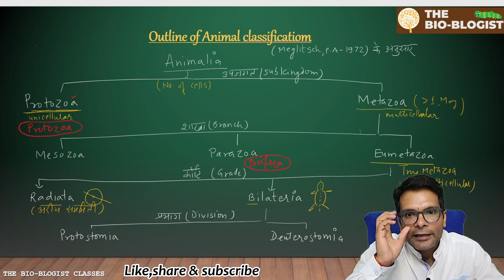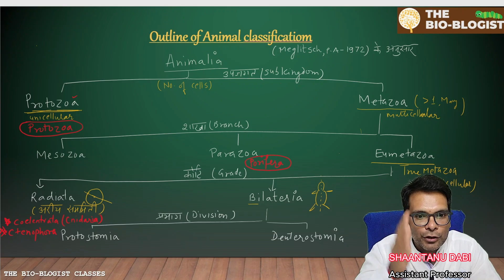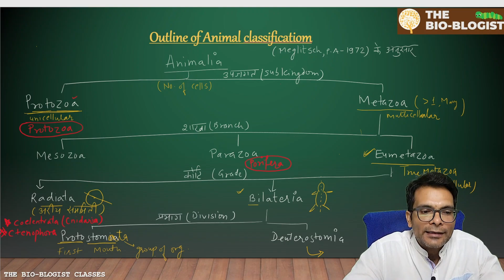Outline Animal classification (Part-I) : सबसे आसान भाषा में | Animal kingdom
Are you curious about how animals are classified into different groups? Do you want to learn the basics of animal kingdom in a simple and easy way? If yes, then this video is for you!

In this video, I will explain the fundamental Basis of classification related to animal kingdom.  we will discuss how animals are classified on the basis of level of organization, symmetry, complexity , coelome type and many more.

This video is suitable for students who are preparing for competitive exams like rpsc1stgrade rpsc mppsc or anyone who is interested in biology. By the end of this video, you will have a clear understanding of animal classification and the diversity of life on Earth.

So, what are you waiting for? Watch this video and learn about the amazing animal kingdom with me!

🔔  Trending Courses (RPSC first grade -BIOLOGY video course)
 👉 MEGA TEST SERIES : RPSC SCHOOL LECTURER ONLINE COURSE

👉 MEGA TEST SERIES : RPSC SCHOOL LECTURER ONLINE TEST SERIES

👉 Have Any Queries? Ask Us.